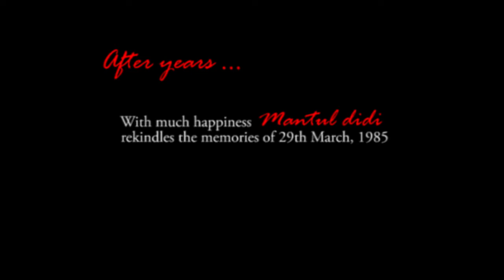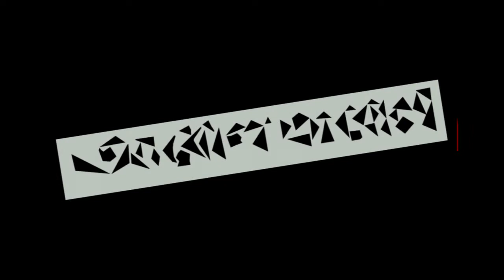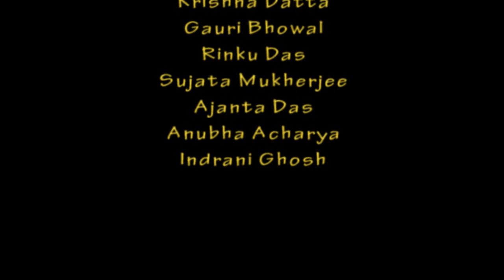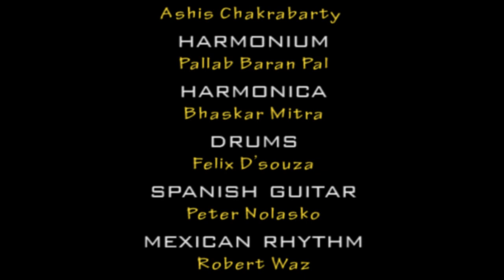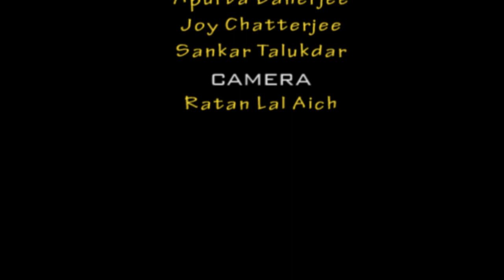Abol Tabol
A Bangiya Parishad Mahila Samiti Production
Scripted & Directed by :: Jolly Ghosh
March 1985, Muscat, Sultanate of Oman